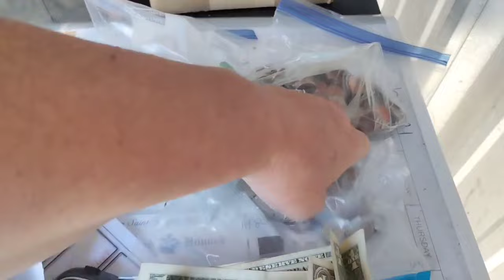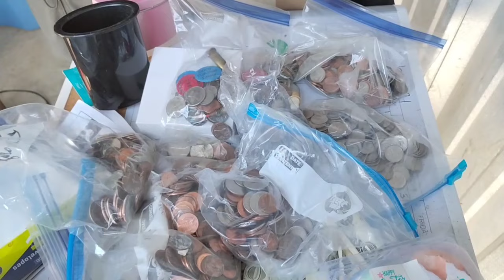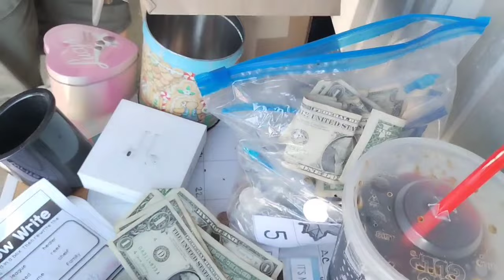I Bought An ABANDONED STORAGE UNIT For $30 And Found A PILE OF MONEY!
We buy this abandoned storage unit for $30 dollars and it is a win for sure!